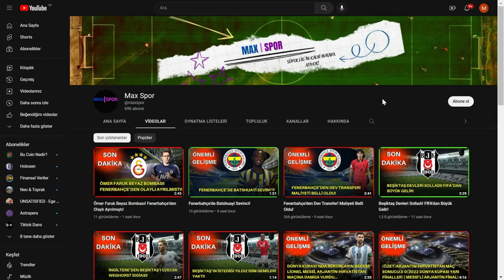Rus Oyuncu Dmitri Barinov, Beşiktaş'a Gerçekleşmeyen Transferi Hakkında Konuştu!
Beşiktaş, Dmitri Barinov, Şenol Güneş, Beşiktaş haberleri, Beşiktaş transferleri, Beşiktaşın maçı var, Futbol, Futbol son dakika, Futbol haberleri, karakartal, kartalın maçı var